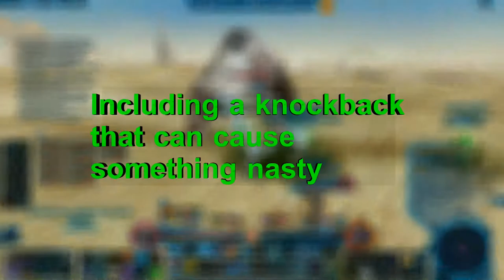SWTOR - Plaguehorn - Rakghoul World Boss - Tatooine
Just your run-of-the-mill SWTOR double kill. What more could you expect from those infected jerks?